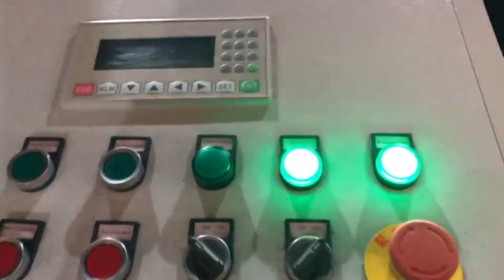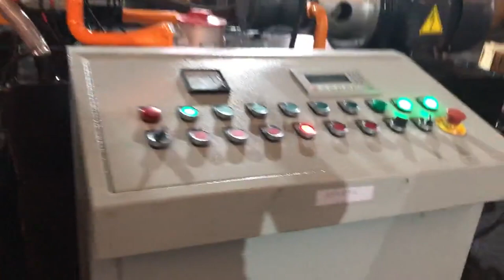metal chips waste hydraulic compactor in drums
Hydraulic metal chips compactor Seychelles, expometals.net Russian, Hydraulic metal chips compactor Product categories, Various machines and accessories Violi Srl has developed compaction system to produce metal briquettes exploiting hydraulic technology to achieve the compression of metal wastes inside a chamber with various sizes and shapes of the material resulting from various industrial sectors. Hydraulic Waste Oil Drum Crusher Compactor Libya, Buy France, HYDRAULIC WASTE OIL DRUM CRUSHER COMPACTOR. 30 is designed for compressing oil drums and other drums without explosive contents. It is a powerful man which is suitable for drums,steel drums,plastic drums and even max up to 210 liters. Hydraulic Metal Compactor Suppliers Israel, all Quality Iceland, Hydraulic Metal Compactor, Hydraulic Metal Compactor Suppliers Directory, Find variety Hydraulic Metal Compactor Suppliers, Manufacturers, Companies from around the World at hydraulic metal shear,hydraulic waste compactor,scrap metal compactor, Drum Compactor Egypt, Yuken Hydraulic Specialists Slovenia, Yukens Drum Compactor uses hydraulic power to quickly and efficiently compress large drums. Once compacted the drums are reduced in volume by up to 1, 6 th of their original size. Incredibly simple and easy to use, simply load in your drum, close the door and start the machine. Hydraulic Metal Compactor Italy, Hydraulic Metal UK, Alibaba.com offers 3,259 hydraulic metal compactor products. About 16% of these are other metal metallurgy machinery, 1% are compactors. A wide variety of hydraulic metal compactor options are available to you, such as diesel, gasoline. Waste Metal Compactor Wholesale Morocco, Compactor Greece, Alibaba.com offers 1,576 waste metal compactor products. About 7% of these are other metal metallurgy machinery, 1% are compactors. A wide variety of waste metal compactor options are available to you, such as free samples. metal chip compactor Honduras, metal chip compactor Sweden, 348 metal chip compactor products are offered for sale by suppliers on Alibaba.com, of which other metal metallurgy machinery accounts for 56%, scrap metal balers accounts for 22%. A wide variety of metal chip compactor options are available to you, There are 348 suppliers who sells metal chip compactor on Alibaba.com, mainly located in Asia. RAM FLAT Drum Compactors its Models Georgia, RamFlat Indonesia, RAM FLAT Drum Compactors, How can I save money when disposing of my hazardous waste,, That is the question RAM FLAT customers have asked for almost 35 years.. The answer is simple RAM FLAT Drum Compactors reduce the volume of waste material and therefore reduce disposal costs. We have several machines of varying compaction forces that can be used for the job. 55LR Drum Compactor Suriname, RAM FLAT Drum Compactors Switzerland, 55LR Drum Compactor. For lightweight waste compaction into 55, gallon drums that demands medium, duty construction. While the Model 55LR produces less force than any other RAM FLAT at 20,000 pounds, this 55, gallon drum compactor is still a medium, duty machine with similar features to the heavier 55ER. This model is perfect for laboratories that have large volumes of lightweight materials like, DRUM CRUSHERS Panama, Compactors Inc USA,, Multipurpose Drum Crusher, Packer Ideal for Packing Material into 55 Gallon Drums for Disposal or Incineration, A rugged two, speed hydraulic pump powers the heavy duty cylinder to 60,000 pounds of crushing force. The ram is automatically cycled by a unique all hydraulic control valve. Metal Chips Ethiopia, YUKEN KOGYO Co. Germany, Since our founding, Yuken has given much thought to what our customers want and need. As a leading manufacturer of hydraulic equipment, we've worked to meet expectations across a broad range of industries. We're dedicated to making products that broadly and seamlessly blend in with people's lives by fusing contemporary hydraulics with a broad range of cutting, edge technologies. Trash